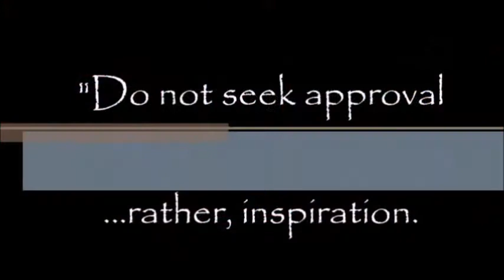KKHOF Video Series SMA Lee Wedlake - Kenpo Companion discussion 2022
SMA Lee Wedlake discusses his newest offering KENPO COMPANION. This is the twelfth book he has authored. Just released and available.
Mr. Wedlake is considered one of the leading Kenpo practitioners. A first generation Black Belt under Founding Grand Master Ed Parker. Lee is also a member of the Kenpo Karate Hall of Fame.